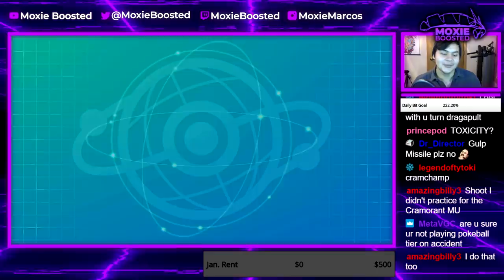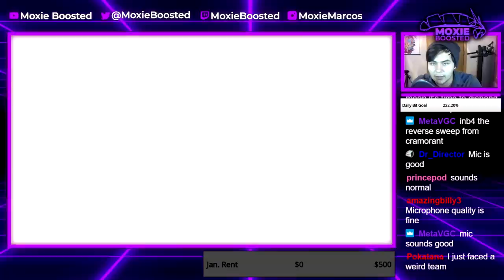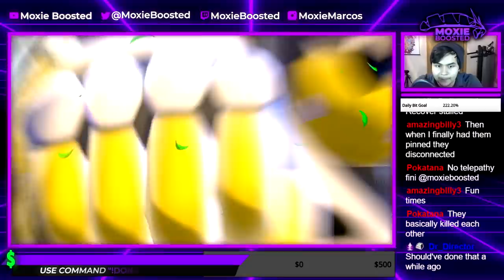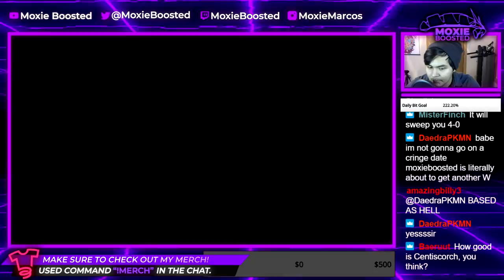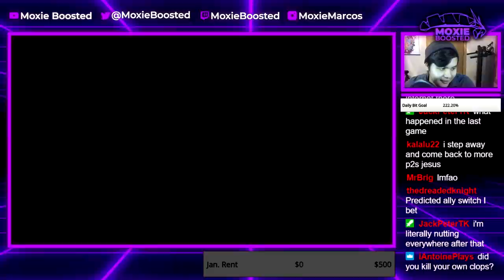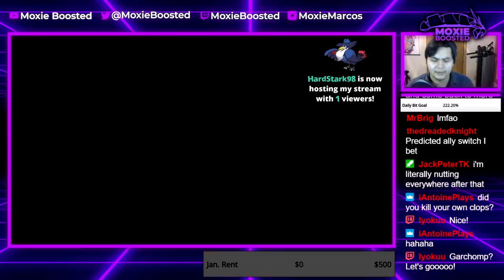Player's Cup 3 Qualifier is CRAZY! | Pokemon Sword and Shield VGC 2021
Just some highlights from my qualifier matches for player's cup 3!

3. Send a tip, ask a question
5. Download and install OBS Streamlabs with my